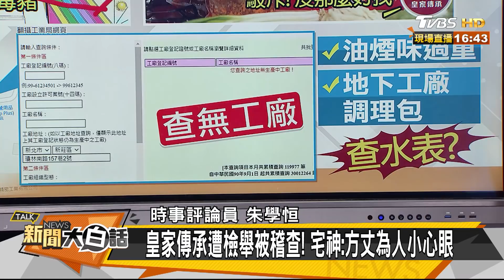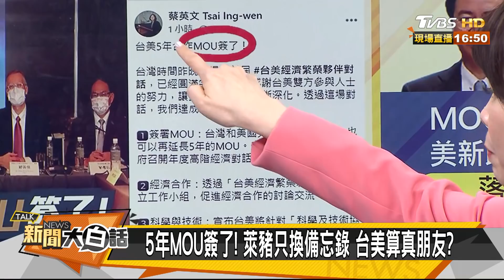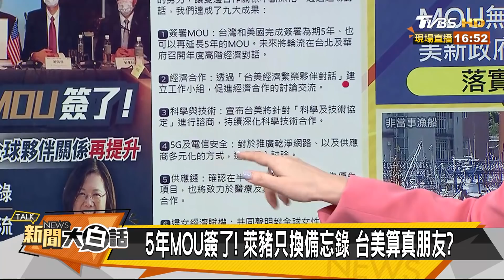藍向總統下戰帖 蘇:詢答就是最好的辯論 新聞大白話 20201123